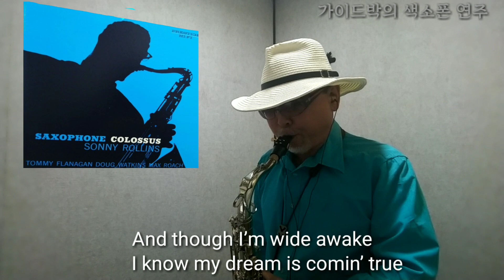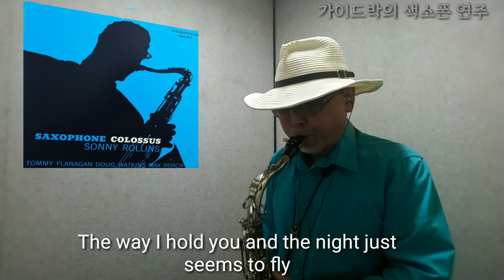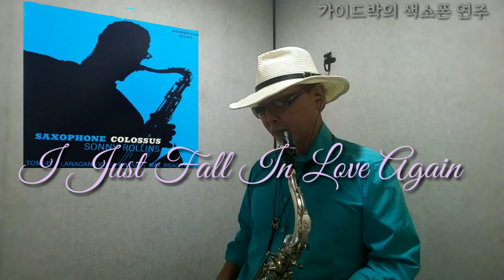I Just Fall In love Again_Saxophone 🎷 색소폰 연주(228)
I Just Fall In love Again_Anne Murray
가이드박의 색소폰 연주